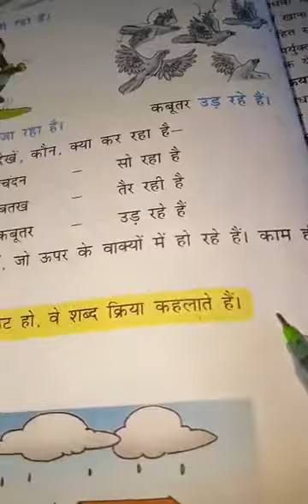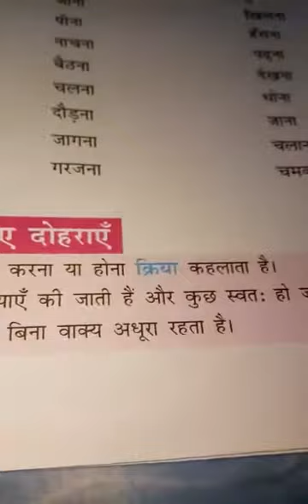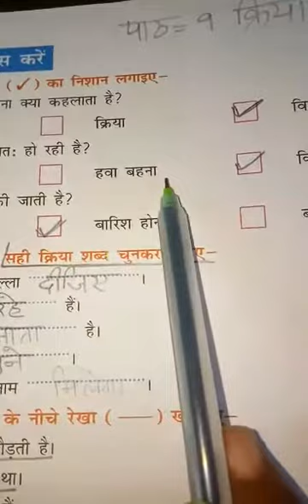Class 3rd Hindi vyakaran revision of chapter 9